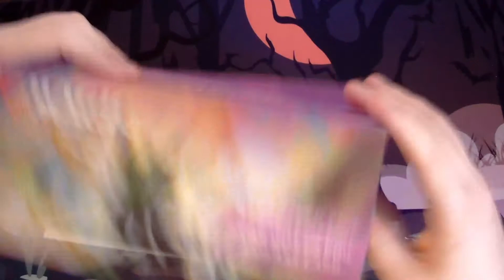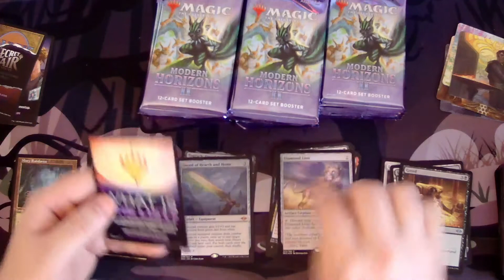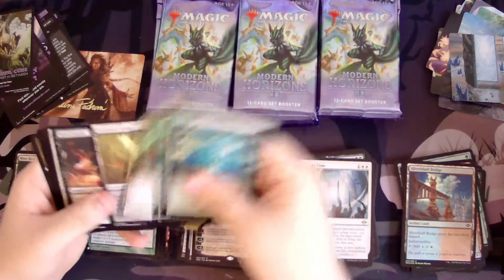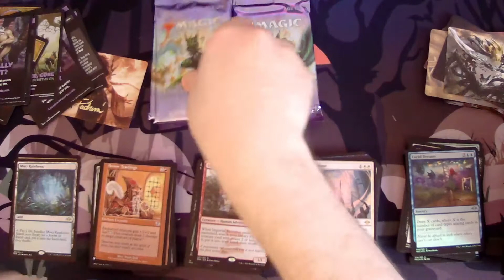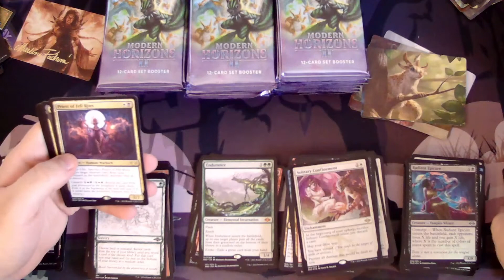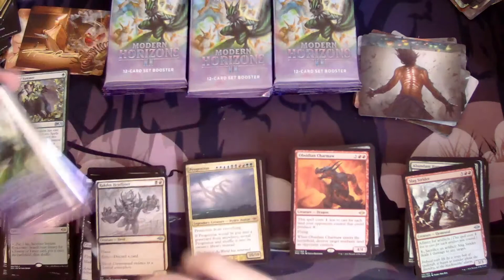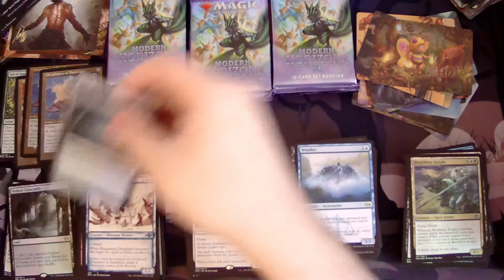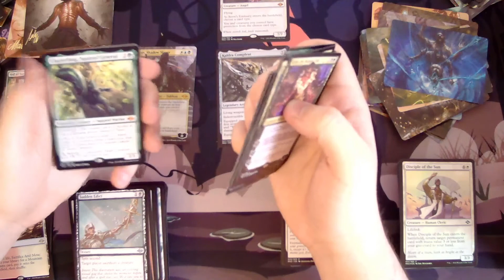Hideaway Treasure Hunt Episode 1: Opening Two Modern Horizon II Set Boosters!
Hideaway Treasure Hunt! Where we crack Magic The Gathering sealed product and see what treasures await us! This is Episode 1 featuring two good friends Swann and Tinsley. We crack two Modern Horizon II Set Boosters in this video.

If anyone would like to come play with us on stream hit us up on twitter!

Catch us live @ every Wednesday night at 7:00pm CT.

Gameplay videos are released the last Friday of each month at 12:00pm CT.